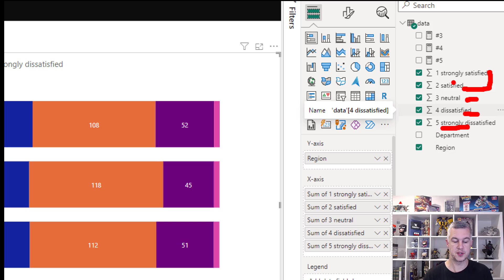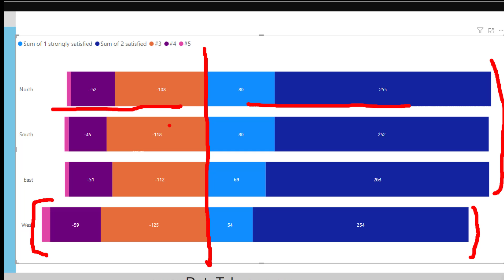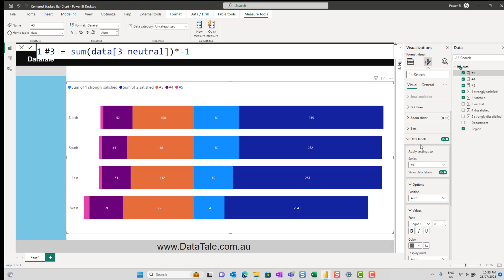Centered Stacked Bar Chart in Power BI (Likert)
Centered Stacked Bar Chart in Power BI. (Likert scale)